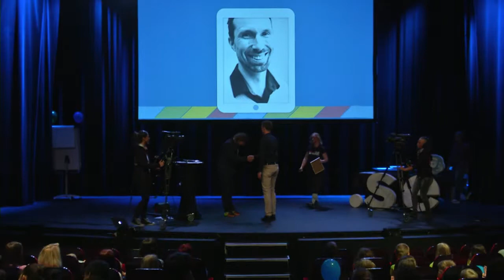Webbstjärnan 2014 - Årets Lärare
Johan Andersson på ForshagaAkademin i Forshaga tilldelas årets lärarpris i Webbstjärnan 2014 med följande motivering: en pedagog som tillsammans med sina elever använder webben för att utveckla deras läsande och skrivande genom att arbeta utifrån elevernas intressen. En pedagog som färgar in sin undervisning på ett naturligt sätt och använder webben för att inspirera andra att göra samma sak.